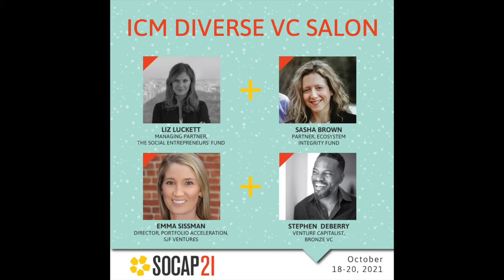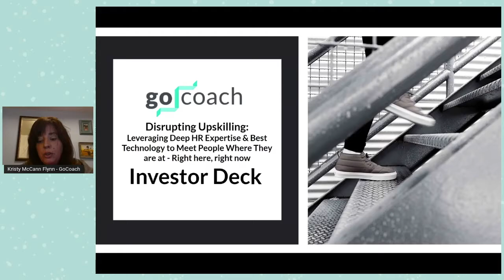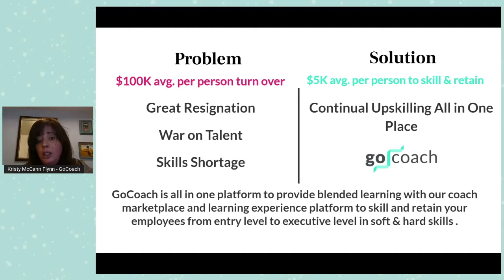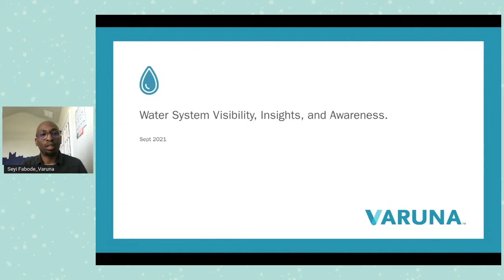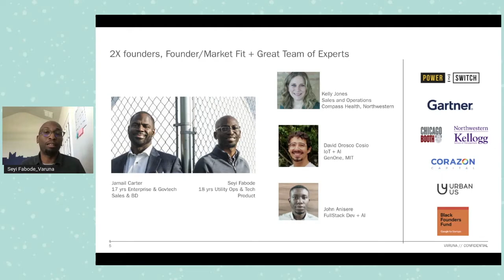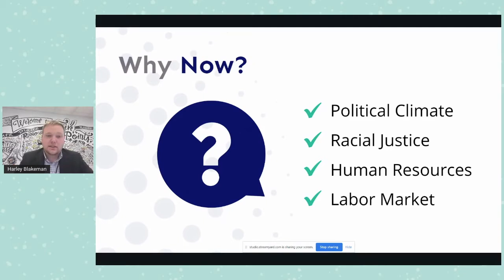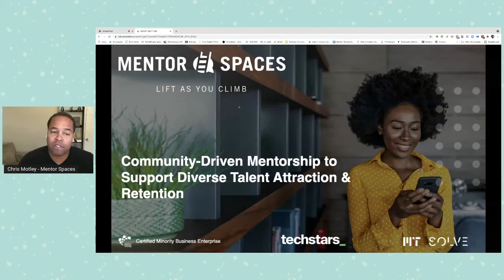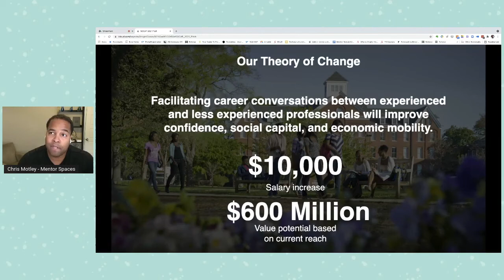SOCAP21 - ICM Diverse VC Salon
We know that women, Black, Latinx and Indigenous founders receive significantly less funding than their white counterparts. During this networking pitch event, underrepresented social entrepreneurs will have the opportunity to pitch directly to, and connect with, ICM member fund GPs and members of their investment committees. ICM is committed to working towards practical solutions to complex, systemic issues and see this session as a needed space to increase capital flows to underrepresented founders.

Stephen Deberry - Venture Capitalist, BRONZE VC
Sasha Brown - Partner, ECOSYSTEM INTEGRITY FUND
Emma Sissman - Director, Portfolio Acceleration, SJF VENTURES
Lara Metcalf - Venture Partner, THE SOCIAL ENTREPRENEURS' FUND (TSEF)
Kristy McCann Flynn - Co-founder & CEO, GOCOACH
Seyi Fabode - CEO, VARUNA
Harley Blakeman - Founder & CEO, HONEST JOBS
Chris Motley - Founder & CEO, MENTOR SPACES